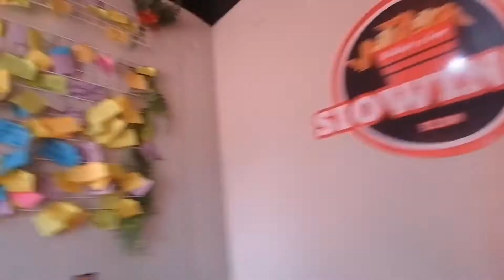Paramihan Challenge: Ang Talo Sya Magbabayad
SioWings Candelaria - Unliwings and Siomai.